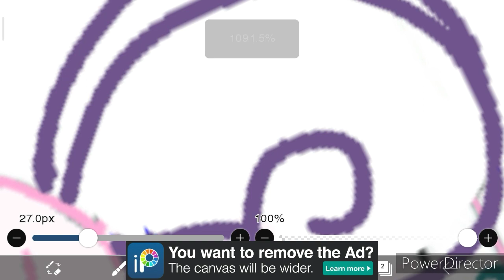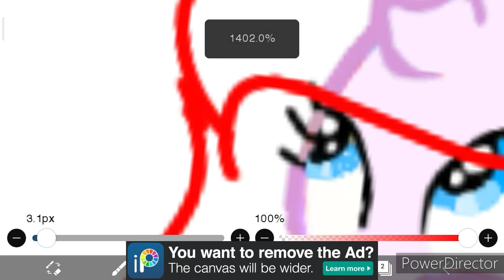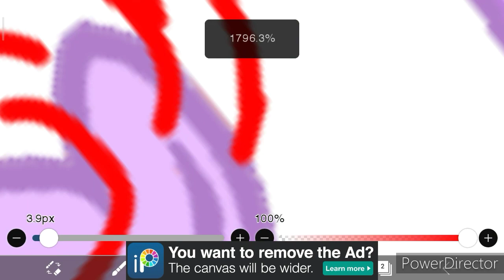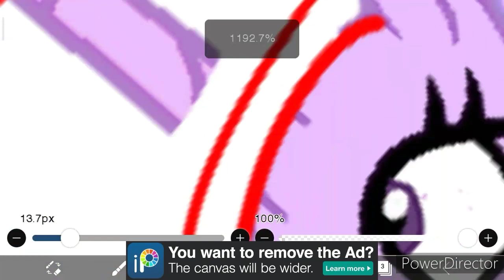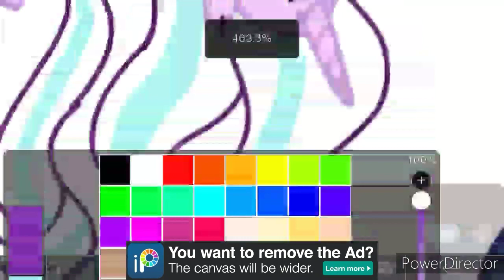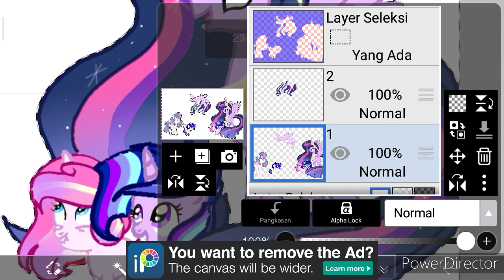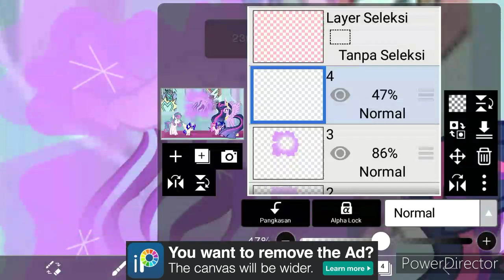MLP(Next gen )sorry my teacher!....(speedpaint)